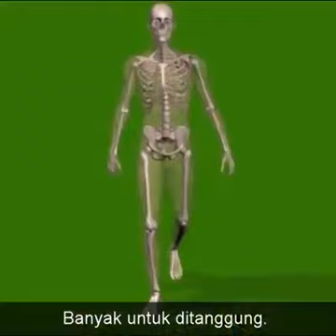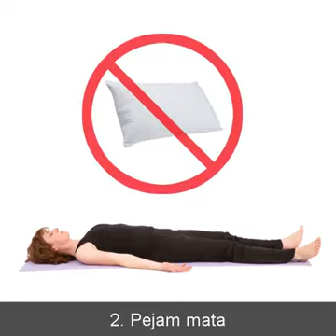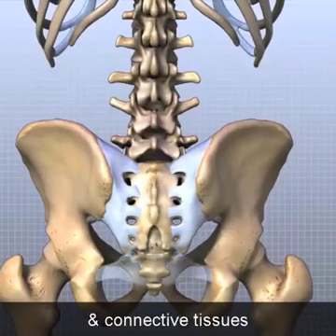Bagaimana tukang belakang manusia berfungsi setiap hari